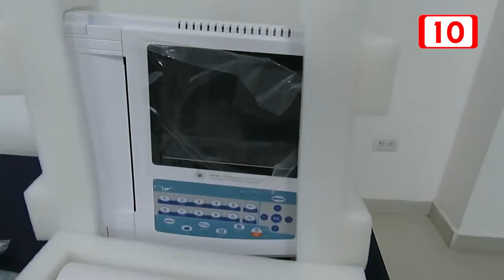Secretaría de Salud invertirá 44.5 MDP en unidades cerca del Tren Maya